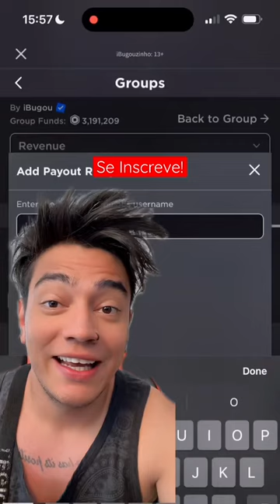ELE GANHOU 1000 ROBUX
SE ACHAR A ENTIDADE GANHA ROBUX NO DOORS 😨 [ Doors But Kawaii ]

Doors é o jogo mais assustador do Roblox! Passe por portas e diferentes monstros nesse jogo assustador! Vamos completar as 100 portas do jogo doors no roblox.

🎥 Vídeo de Roblox todos os dias 12:00 ~ 15:00 ~ 18:00 🎥

😗 Instragram: @iBugou

🕹️ Meus Jogos:
SlipBlox
YouTube Simulator
The Piggysons